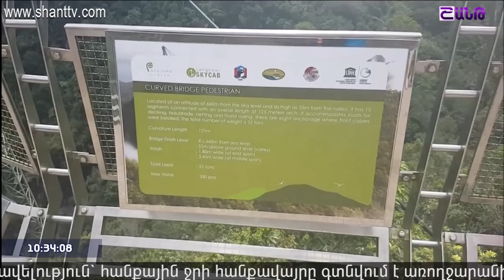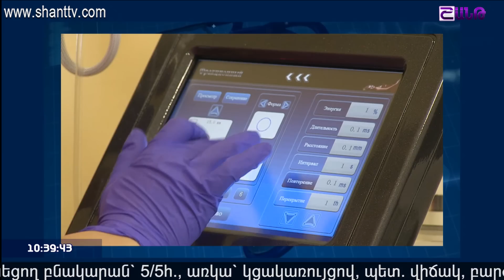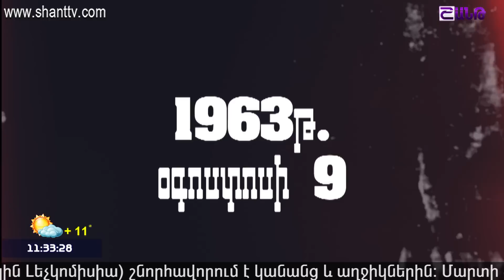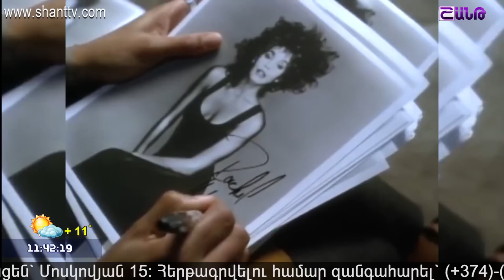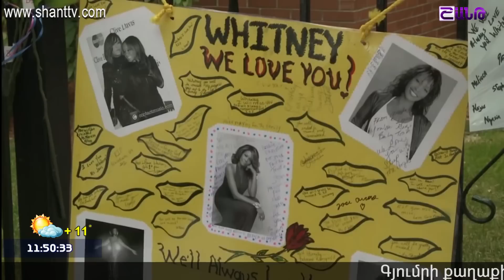Առավոտը Շանթում/Aravot Shantum 01.03.2018